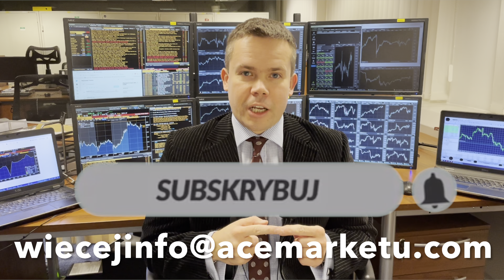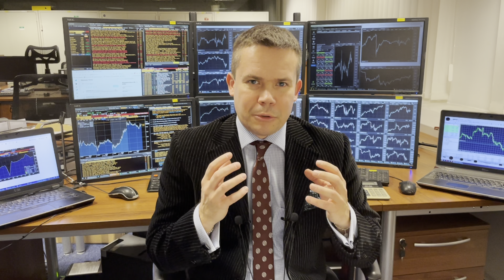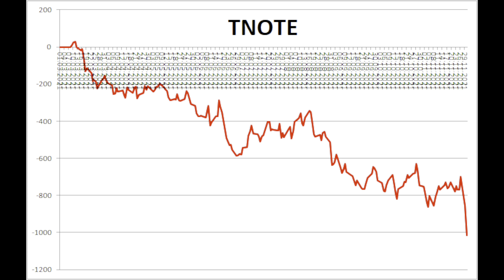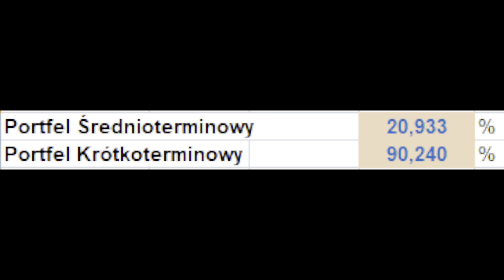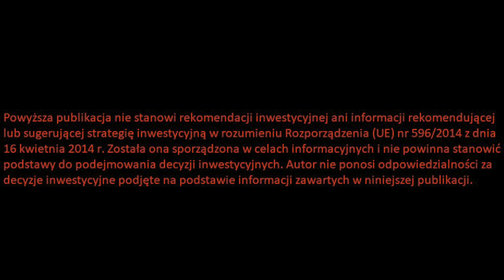Jak To Jest, Dlaczego Mówię Jedno, A Czasem Robie Drugie?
Jak to jest, dlaczego mówię jedno a czasem robie drugie? Jak działa mój portfel, jaka jest mentalność inwestora, jak być skutecznym traderem? Jak stworzyłem system transakcyjny? Czy analiza techniczna działa, a może czy analiza techniczna nie działa i jak zarobić na indeksach giełdowych. Jak zarobić na giełdzie? Jak sprzedać indeksy giełdowe i jak kupić indeksy giełdowe? Analizy dla indeksów giełdowych i strategia kup i trzymaj czy raczej aktywny trading, co jest lepsze i skuteczniejsze? Jaka jest moja filozofia inwestycyjna i strategia na indeksy giełdowe by efektywnie odpowiedzieć sobie na pytanie jak zarobić na giełdzie, by nie być uzależnionym od tego czy indeksy giełdowe będą spadać czy też od tego czy indeksy giełdowe będą w hossie. Jak ograniczam ryzyko? Czy mój portfel inwestycyjny posiada wiele składowych i czy dywersyfikacja jest naprawdę skuteczna? Czy mam portfel inwestycyjny krótkoterminowy czy też portfel inwestycyjny średnioterminowy? System mechaniczny pozwala skutecznie odpowiedzieć na pytanie jak pozbyć się emocji na giełdzie, które zawsze towarzyszą inwestowaniu, pozwala mieć swój własny plan gry w danym dniu i daje także znaczną swobodę by robić wiele innych rzeczy dnia codziennego, a jednocześnie być na rynku. Na rynkach finansowych im prościej, tym lepiej. Zapraszam na odcinek.

Spis treści:

0:00 Wstęp
0:41 Dlaczego mówię jedno a czasem robie drugie
4:49 Moja filozofia inwestycyjna
8:05 Wyniki portfela
11:28 Zakończenie